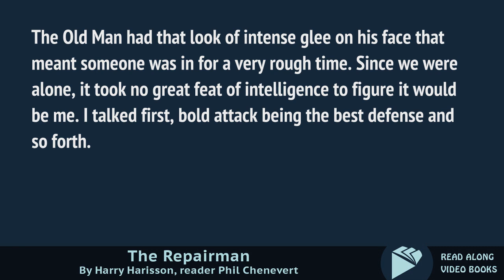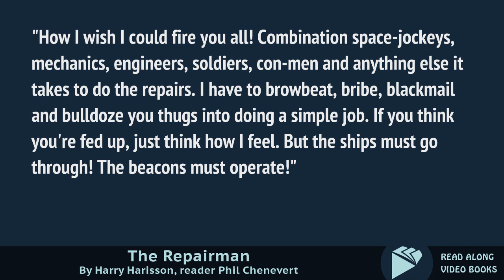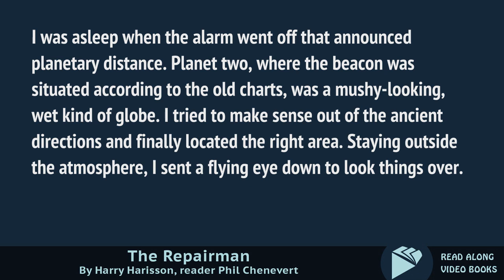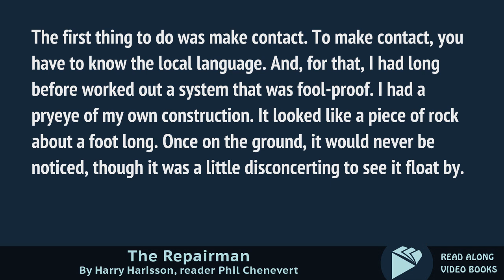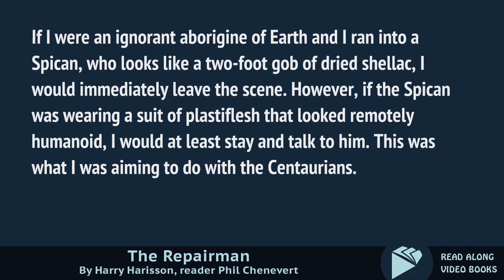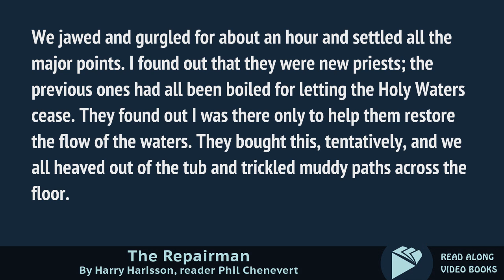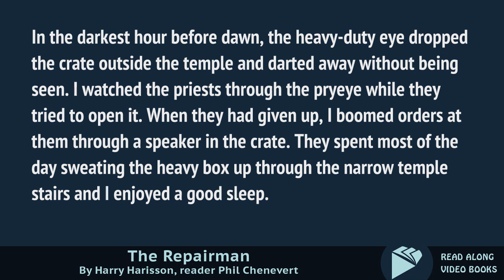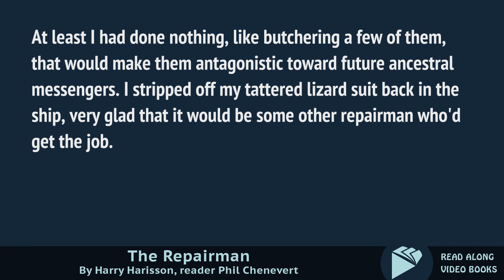The Repairman by Harry Harrison, Complete unabridged audiobook full length videobook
Literary classic in a read along video book format with synchronized text, unabridged audio book and interactive transcript.

The Repairman (1958) is a straight fun SF story of a man getting a job done. It is most typical of his later style in series like the Stainless Steel Rat(Summary by Phil Chenevert)

Total Running Times: 34:38

Video book edited & produced by Read Along Video Books.

"For nations that destroy their books, will eventually destroy their people."